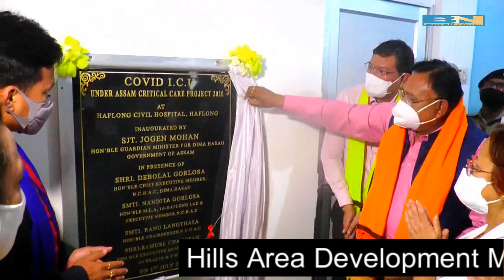Hills Area Development minister Jogen Mohan inaugurates ICU in Haflong Civil Hospital